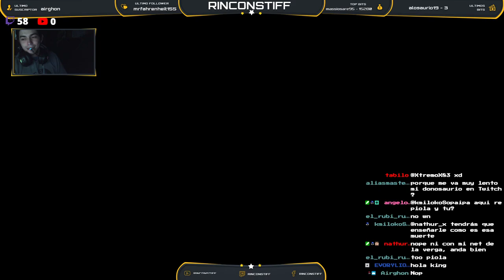Mallow... No es una rana! 😱 Super Mario RPG CAP 2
No olvides verme por Twitch!! :D